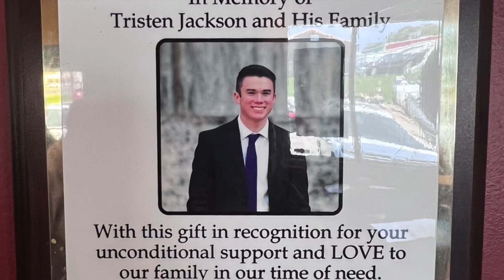Check out Tracy Jackson's Award Video | Marshall Hospice of ETX | Marshall TX Chamber of Commerce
In this episode, Tracy Jackson tells us why he loves his position at Marshall Hospice of East Texas and the community of Marshall, Texas! He won the Shining Award for 2022.